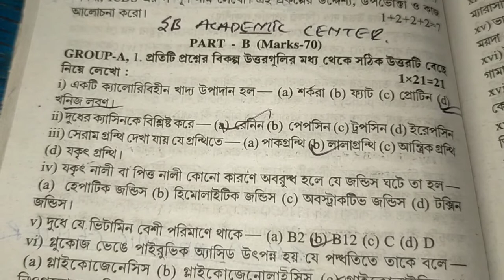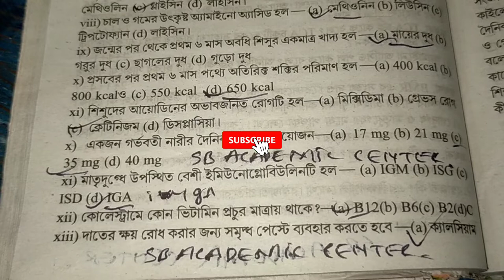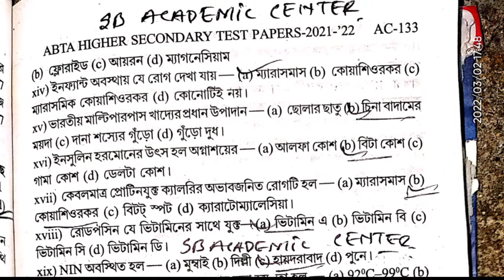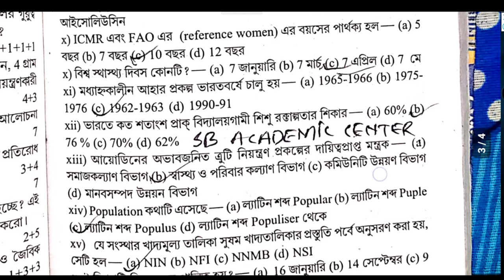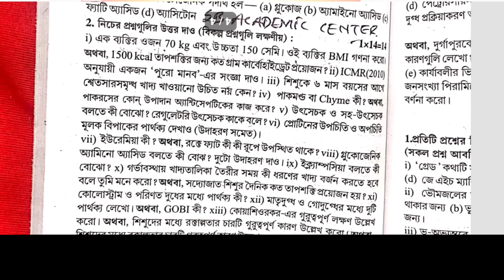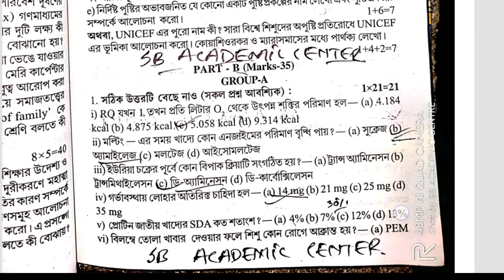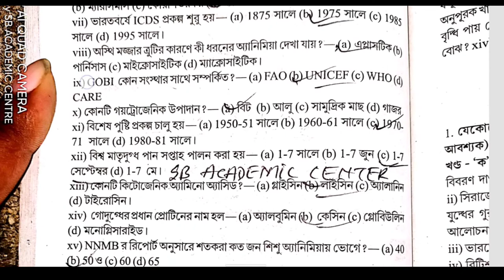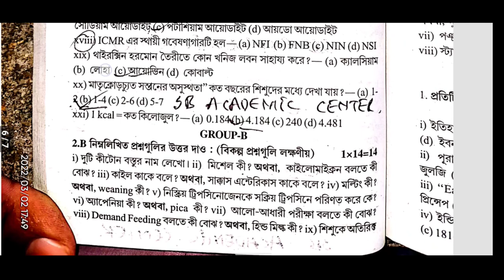Uchha Madhyamik 2022 | H.S ABTA Test Paper Solved Nutrition Page AC 131 AC 138 AC 39 AC 151 /hs 2022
abta test paper 2022 class 12 Nutrition Page no AC-131 solve

abta test paper 2022 class 12 Nutrition page AC-131 AC_138 AC_151 Solve

abta test paper 2022 class 12 Nutrition page 138

class 12 abta test paper 2022 solved Nutritio page Ac 131

 test paper 2022 class 12 Nutrition page
 AC-151 answer

 Uchha madhyamik abta test paper 2022 Nutrition page AC 131 AC 138

abta Uchha madhyamik 2022 test paper Nutrition page AC-151 solved

abta Uchha madhyamik 2022 test paper Nutrition page AC-131

abta test paper Nutrition solved for Uchha madhyamik 2022 page AC 131 AC 138 AC 151

Uchha madhyamik 2022 abta test paper Nutrition solved 2022 page AC 131

Uchha Madhyamik 2022 | H.S ABTA Test Paper Solved Nutrition Page AC 138 AC  AC 151  AC 131  / hs 2022